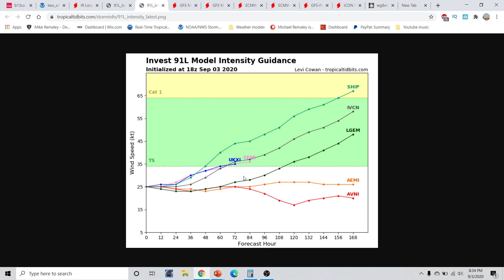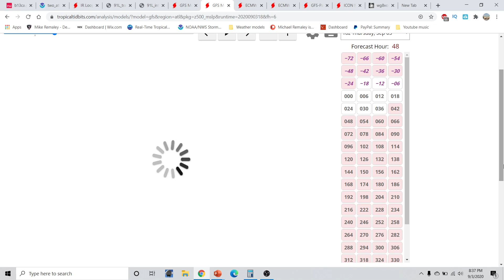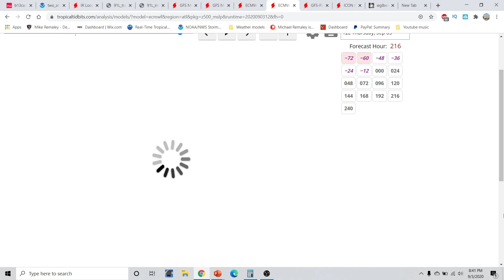Hurricane season 2020 update and discussion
hurricane season 2020 Very Active Hurricane Season Expected! Hurricane Outlook September 2,2020
Hurricane season 2020 Forecast Discussion for  September 3,2020. I go over what to expect for the 2020 Hurricane season and what is most likely going to be an above average hurricane season 2020. I go over tropical storm Nana and Omar in the Atlantic basin. I go over what to watch in the atlantic basin. and two areas that will likely become a tropical cyclone over the next 5 days I go over the latest  hurricane season 2020 Forecast Discussion. I go over the window of favorability coming up for the Whole Atlantic basin.I go over the lastest in regards to our upcoming project with our new Unmanned Cameras that can be placed along the coastlines to capture the Furry and Beauty of Tropical Cyclones as they make landfall. I take a look at what we did today with our camera system and phase 2 of testing that began today. I also go over several areas to watch in the Eastern Pacific basin and one area to watch in the Atlantic Basin. I also go over a look at why there will not be an El Nino this year and why the Atlantic Hurricane season will be above average for the 2020 Atlantic Hurricane season. I also take a look at what could be trying to form in the Eastern Pacific basin or the Atlantic basin over the next few weeks. Tune into this weeks addition of the Hurricane outlook and discussion. In today's video we go over the upcoming